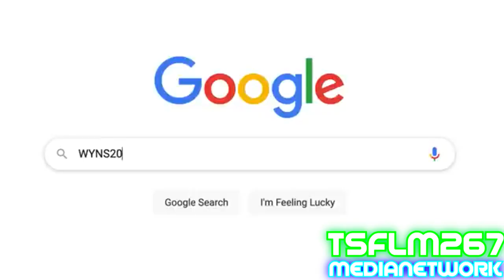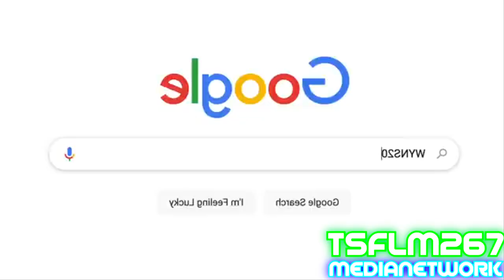{Sparta Remix/LOY KRATHONG 2024 SPECIAL} Never Google WYNS2022ID MEMES Has A Sparta Remix